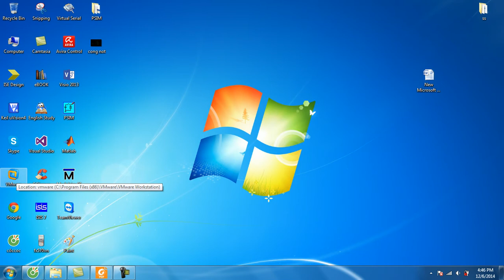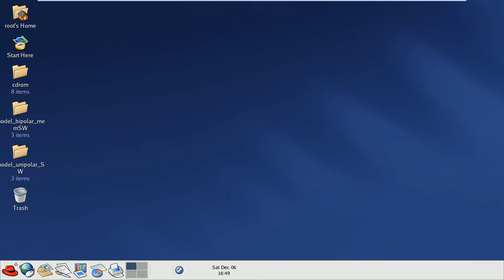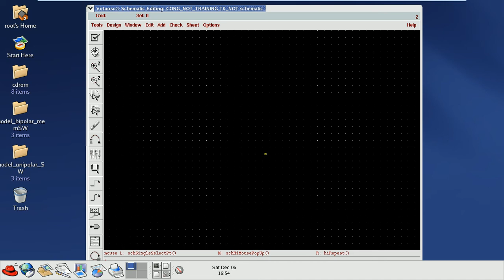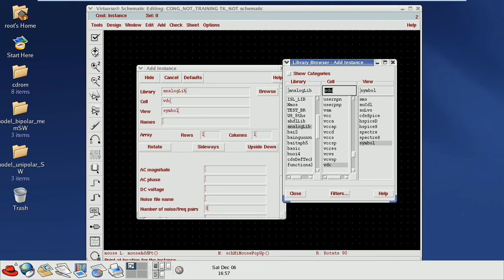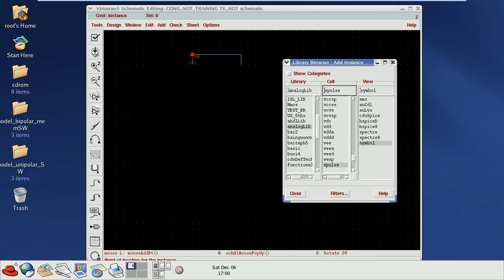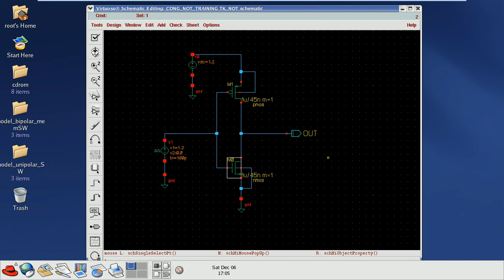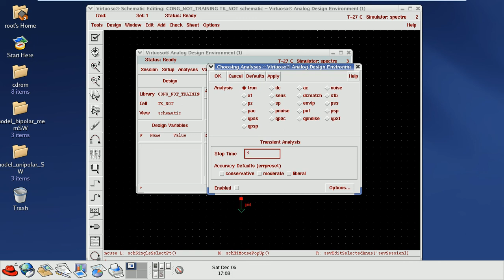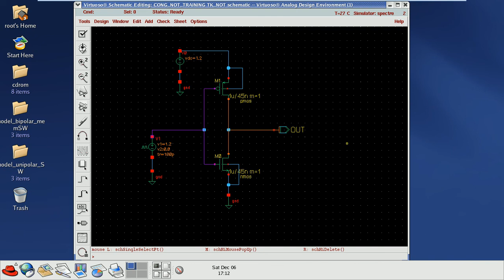THIẾT KẾ CỔNG NOT TRÊN CADENCE SỬ DỤNG MÁY ẢO WMWARE